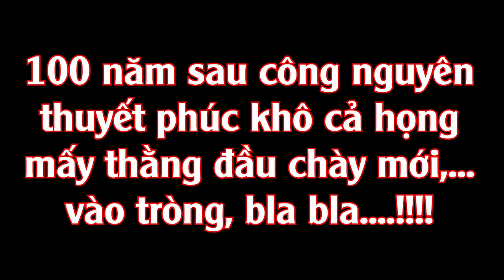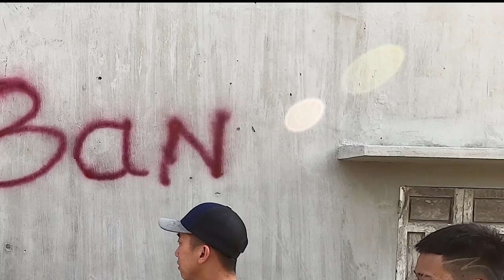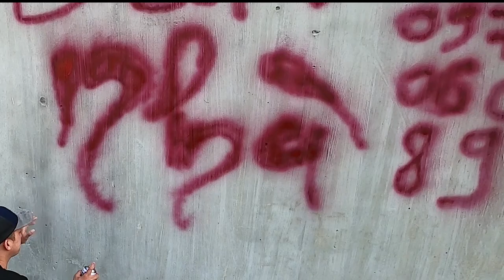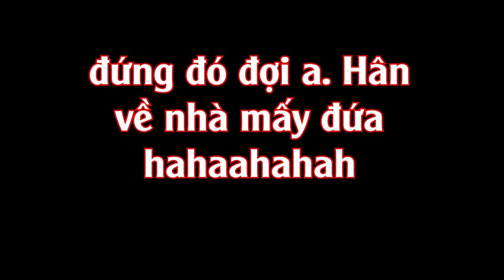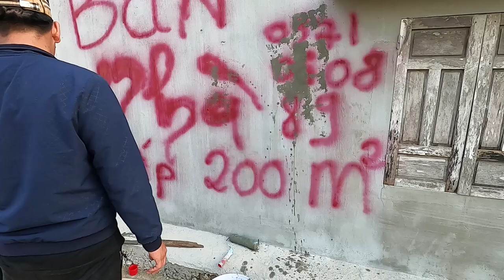#128. Nhà Mình Còn Gì Đâu Chỉ Mỗi Con Quay Tàu | HH | Hân Hô | Quốc Màng Tang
★Cả nhà xem video thấy vui thì hãy DONATE (theo các hình thức bên dưới), chân thành cảm ơn! ★
Tên Chủ TK : TRẦN NGỌC HÂN
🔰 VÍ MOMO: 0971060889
🔰 STK: 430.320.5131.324 : Agribank Bình Định
🔰 STK: 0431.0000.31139 : Vietcombank Bình Định